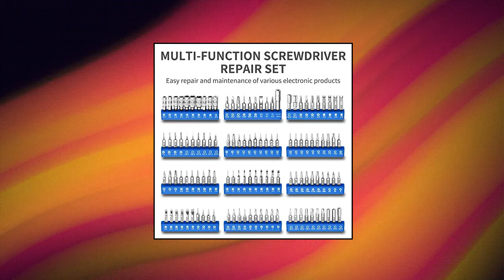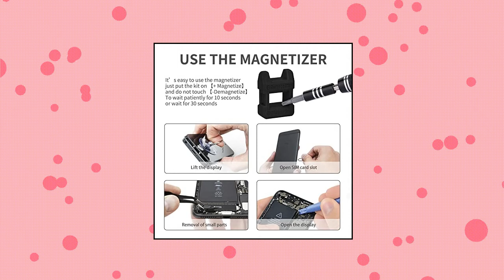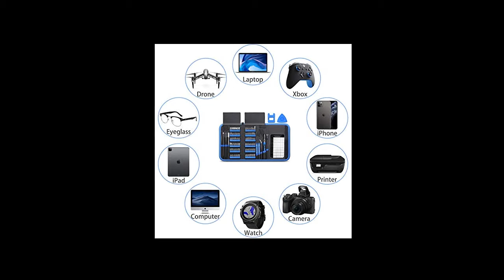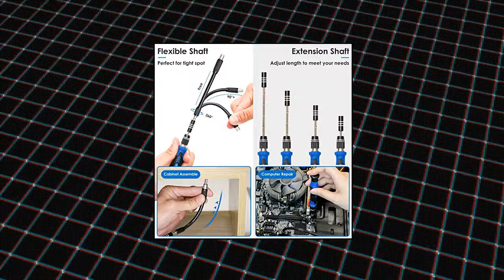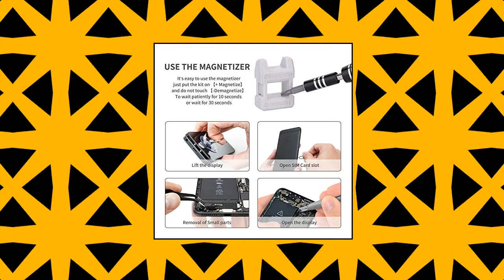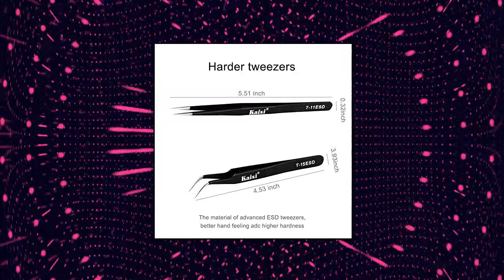Top 10 Computer and Mobile Device Repair Kits You Can Buy On Amazon Feb 2022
iFixit Pro Tech Toolkit - Electronics

Kaisi 136 in 1 Electronics Repair Tool Kit Professional Precision Screwdriver Set Magnetic Drive Kit with Portable Bag

STREBITO Screwdriver Sets 142-Piece Electronics Precision Screwdriver with 120 Bits Magnetic Repair Tool Kit for iPhone

CommissionsEarned From Links Above .

Kaisi Professional Electronics Opening Pry Tool Repair Kit with Metal Spudger Non-Abrasive Carbon Fiber Nylon Spudgers and Anti-Static Tweezers for Cellphone iPhone Laptops Tablets and More
reviewed with 3,079 ratings

you Can Get It With ::   go to links for today prices

lowest price  ::  go to links for today prices

with a five star rating of  4.6 out of 5  stars

got 13,381 ratings

you Can Get It With ::   when creating this video - check links

with a lowest price in amazon  ::  please note this price in the day the video created

Got rating of  4.9 out of 5  stars

21pcs Precision Screwdriver Set Magnetic
rated 2,280 ratings

amazon Price Is  ::   Check Links Above for updated price

lowest price  ::  Check Links Above for updated price

and the five star it hsa is  4.4 out of 5  stars

Computer Repair Tool Kit
 Got user reviews of491 ratings

you Can Get It With ::   Check Links Above for updated price

save with this lowest price ::  go to links for today prices

Got rating of  4.8 out of 5  stars

 Got user reviews of5,635 ratings

To Get it you should Pay  ::   Check Links Above for updated price

lowest price  ::  please note this price in the day the video created

and the five star it hsa is  4.7 out of 5  stars

Computer Repair Kit
 Got user reviews of2,512 ratings

you can buy it in amazon for  ::  please note this price in the day the video created

Has Star rating  4.7 out of 5  stars

Professional precision screwdriver set
reviewed with 231 ratings

To Get it you should Pay  ::   when creating this video - check links

save with this lowest price ::  Check Links Above for updated price

with a five star rating of  4.8 out of 5  stars

Precision Screwdriver Set
 Got user reviews of536 ratings

To Get it you should Pay  ::   go to links for today prices

you can buy it in amazon for  ::  when creating this video - check links

rated 3,218 ratings

Price ::   Check Links Above for updated price

and the five star it hsa is  4.8 out of 5  stars

Laptop Screwdriver Kit
got 174 ratings

You Pay  ::   when creating this video - check links